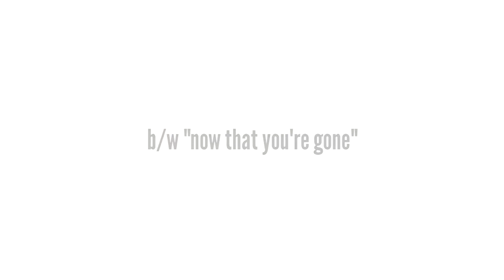Secret Stash Promo - My Sweet Baby -McKinley Mitchell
McKINLEY MITCHELL - MY SWEET BABY B/W NOW THAT YOU'RE GONE - SSR 2008 SECRET STASH - RELEASE DATE JULY 30TH 2017
see link below for further details